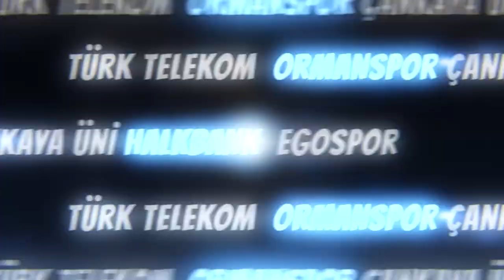Gençlerbirliği'nden Anıtkabir'e ziyaret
Bugün Gençlerbirliği Yönetim Kurulu, Divan Kurulu, Disiplin Kurulu, Denetleme Kurulu, A takım ve altyapı futbolcularından temsilen oluşturulan bir heyet ile Anıtkabir’e ziyaret gerçekleştirdi.